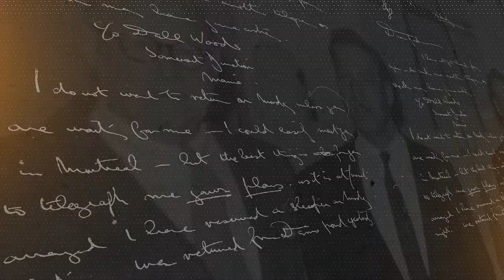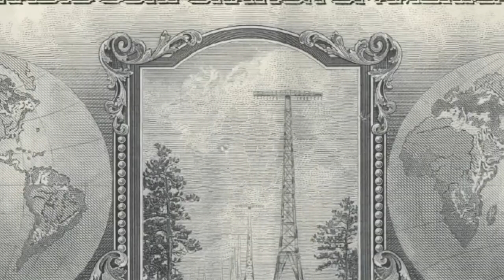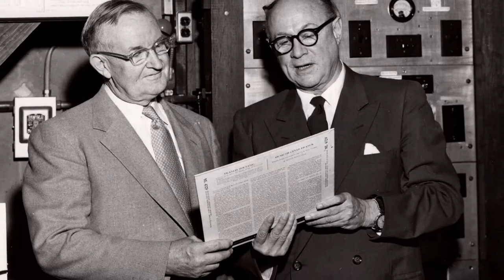The Hammond Weekly - Jack Hammond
In previous episodes of Hammond Weekly, we've focused on the career of John Hays Hammond, Jr., the Castle he created, and the artifacts he collected. This episode of Hammond Weekly will delve into the man himself and his personal life.